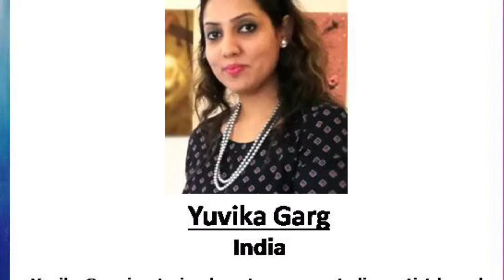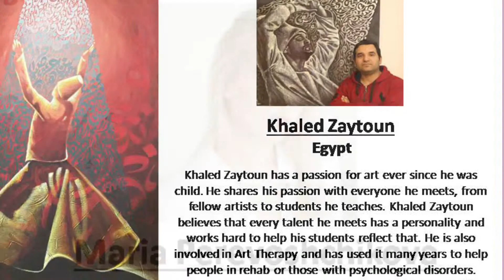Funun Arts @ WOrld Art Dubai 2019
Funun is a non profit platform where artists can exhibit & showcase their talent. The idea is to give the best space at affordable price. Funun was founded just three years back in 2016 & since then we are exhibiting in all renowned exhibitions like World Art Dubai, Index & Hotel Show & in many other galleries across UAE.
We believe that, "The aim of art is to represent not the outward appearance of things, but their inner significance.” We try to showcase different artist from different parts of the world, presenting variety of art forms & techniques.
Our Philosophy is,
" The Principal of true art is not to portray, but to evoke, as Creativity takes courage.”

Thanks
Shiba Khan & Farah Khan

Participating Artists-
Shiba Khan
Farah Khan
Zeinab Yehya
Shadab Khan
Yuvika Garg
Sonu Sultania
Pari Sagar
Saddaf Saeed
Veronika Pereseina
Shahira Abou El Naga
Sangita Agarwal
Alia Medhat
Zeinab Koaik
Victoria Heath
Mark Daulat
Khaled Zaytoun
Maria Perevoshchikova
Heba El Kasar
Narmeen Hamadah
Anna Judy Dias
Khan Ayaan Abdulla
Mohammad Huzaifa Khan
Siya Lijesh
Abhinav Rajesh
Joining Hands- Rashid Center for kids of Determination
Charity- SNF Development center

Come & see their artwork at
Stand No- A12, A17, A19
Sheikh Saeed Hall 2 & 3